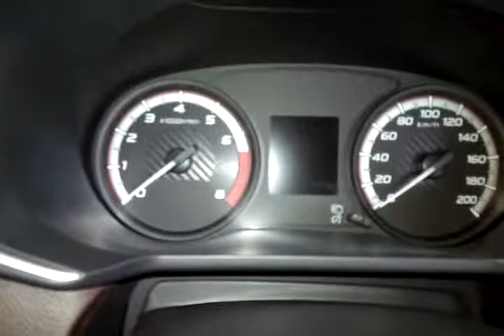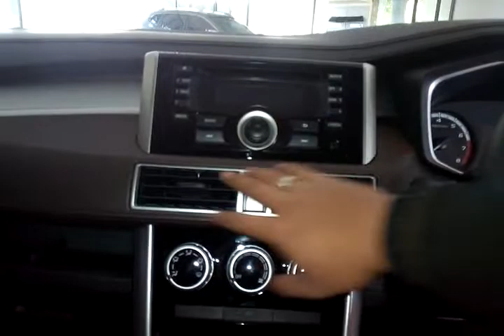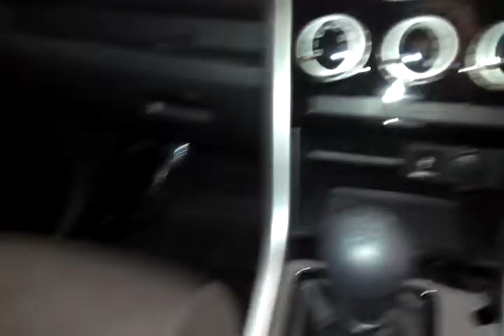Nissan Livina EL 1.5 M/T (2019) Review Indonesia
Review All New Nissan Livina EL M/T (2019)

ok kali ini kita akan review Nissan LIvina EL
apa bedanya dengan tipe yang lain,apacuma beda velg dan head unitnya aja?
yuk kita liat videonya..